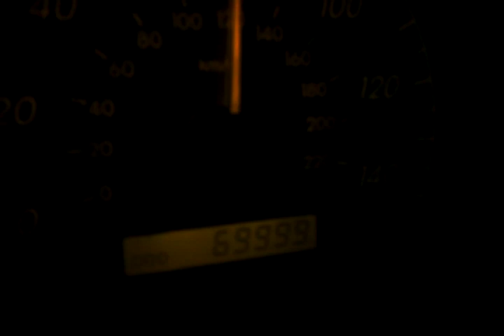My Scion TC hits 70K in Oklahoma